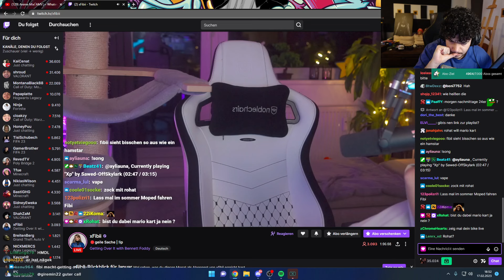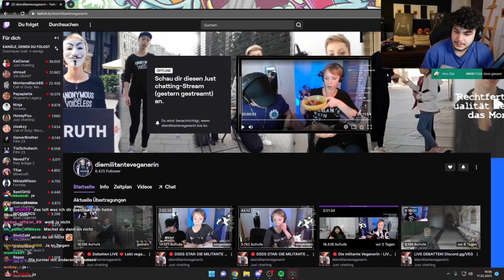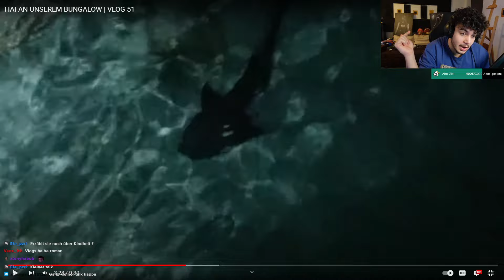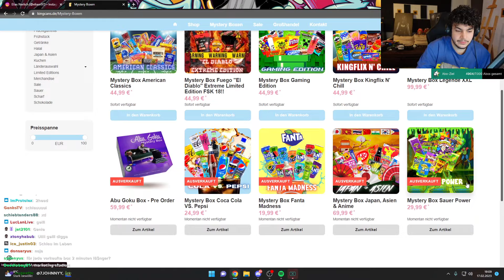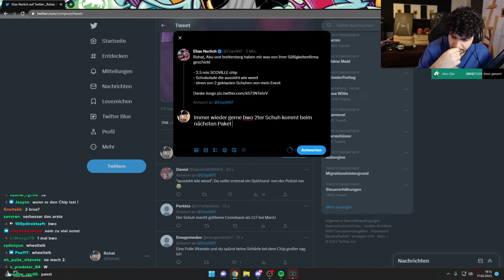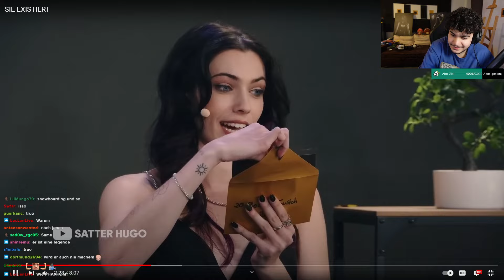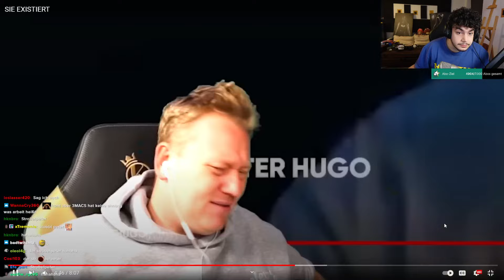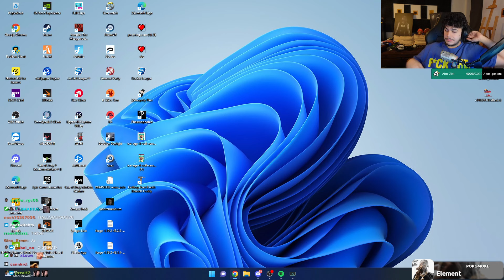🔴 xRohat [Just Chatting] Livestream vom 17.02.2023 [Part 1]